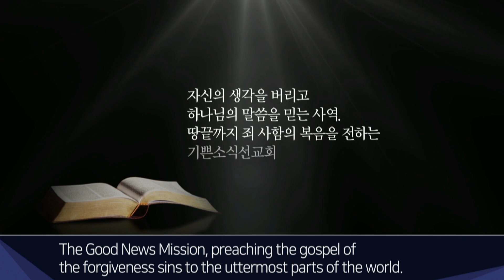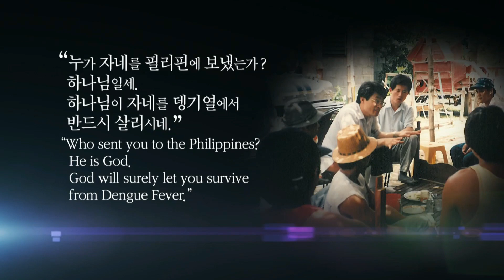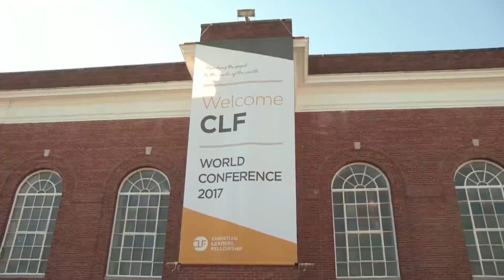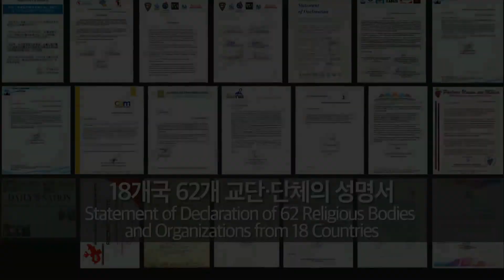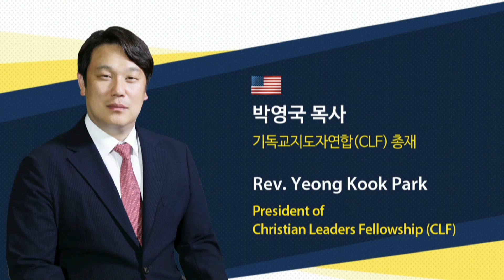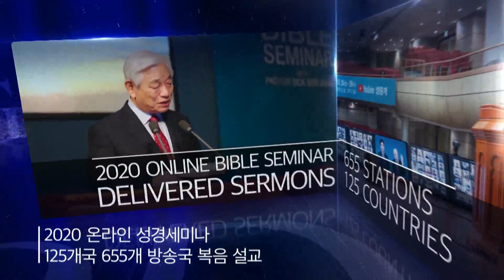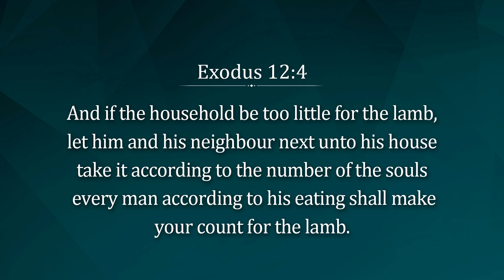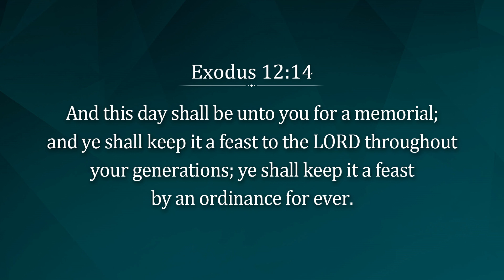[Twi] #5 Bible Seminar with Pastor Ock Soo Park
Day 3 Evening sermon
Televised All Over the World Bible Seminar with Pastor Ock Soo Park